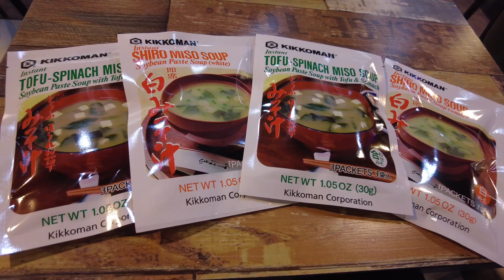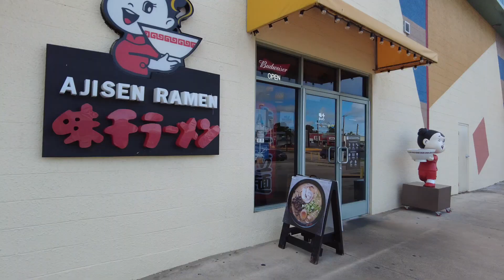GUAM'S JAPANESE FESTIVAL IS INSANE!! (Vlog #7)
In this video, We to to the 41st Japan Autumn Festival in Guam.